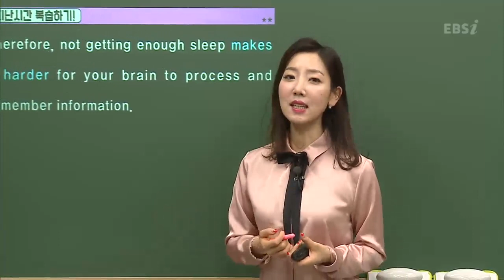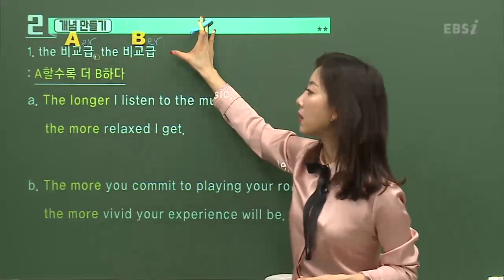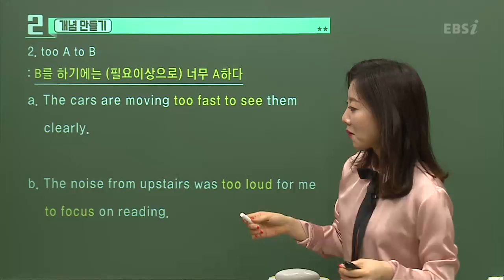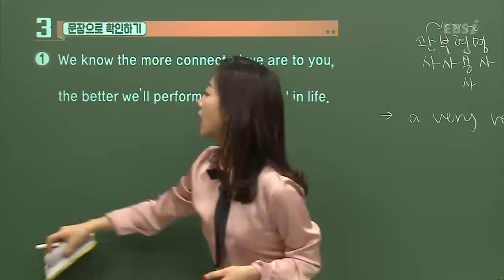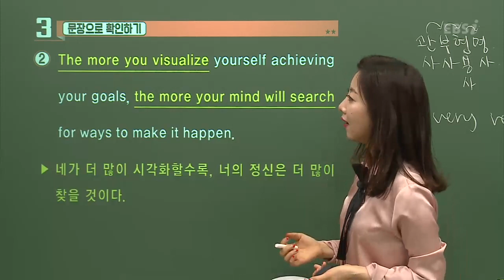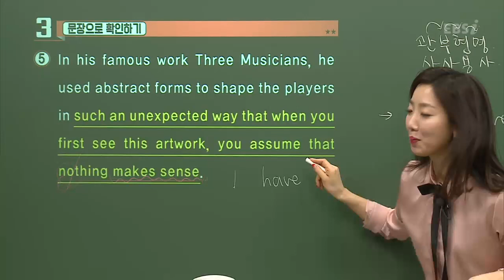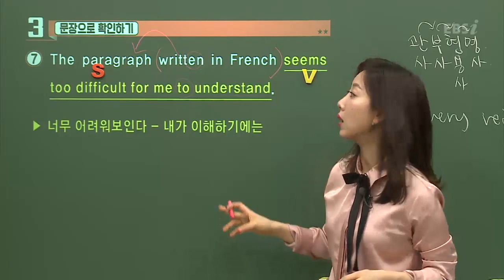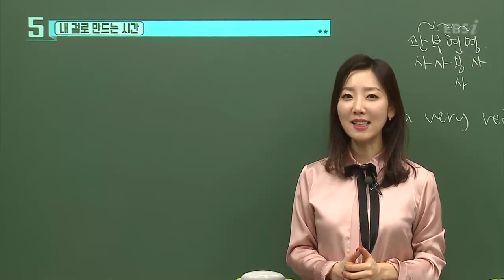18강 비교급과 최상급 활용구문 고2 왕초보